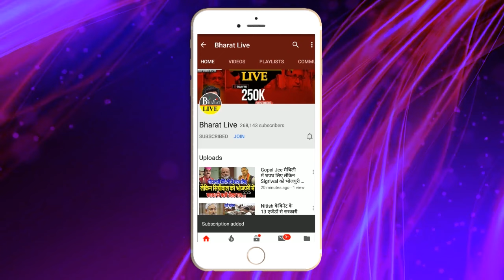अभी-अभी ! मंत्रीमंडल विस्तार से पहले नीतीश ने लिया बड़ा फैसला RJD के सभी नेताओ को लगा बड़ा झटका